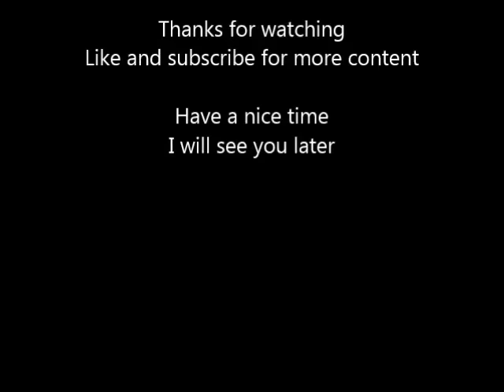Drop down chest with combination lock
How to hide your items in minecraft using combination lock and drop down chests

Hello guys this is my third vedio . hope you like it